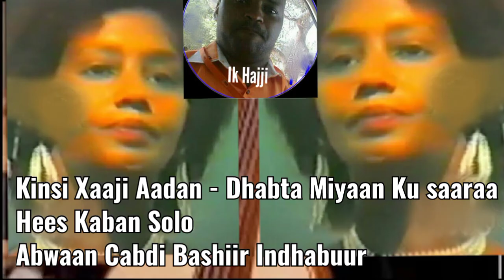Kinsi Xaaji Aadan - Dhabta Miyaan Ku Saaraa (Hees Kaban Solo)